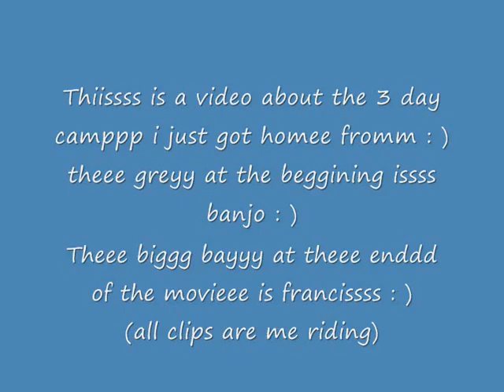Banjo && Franny : )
this is a video about the camp i just got home frommm

Banjo - 17.1hh 6yo Irish sport horse gelding.

Franny - 15.1hh 6yo Fresian cross mare.

**I OWN ALL VIDEOS AND PHOTOS!!**